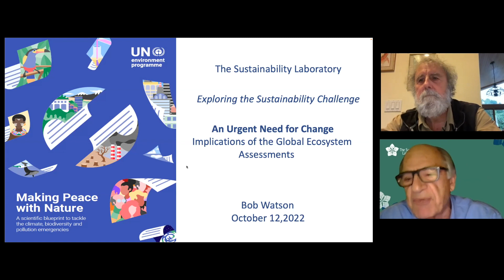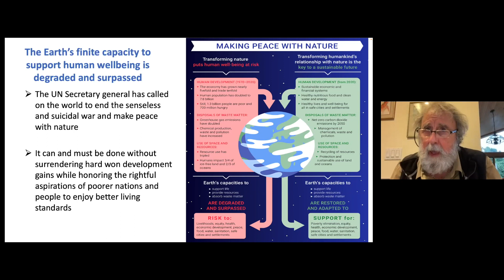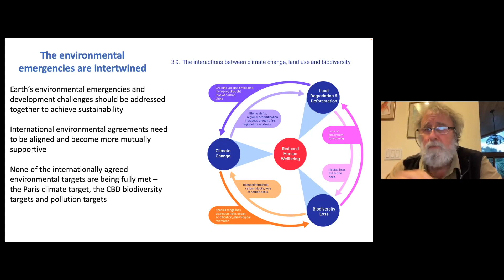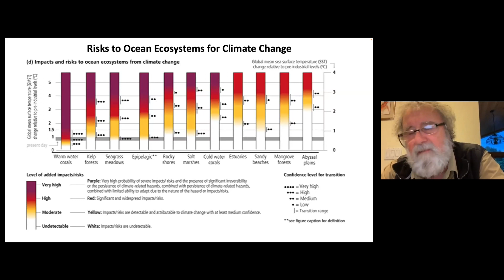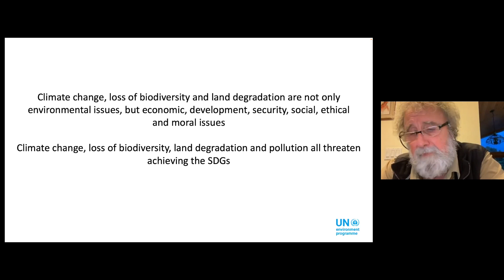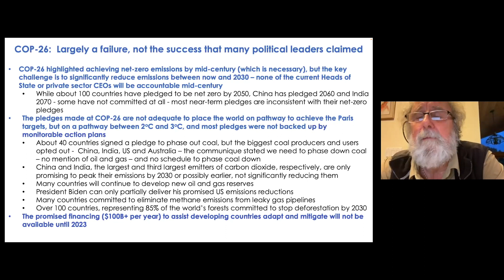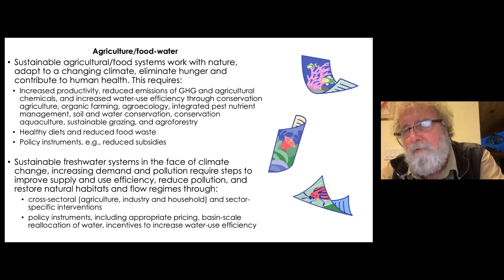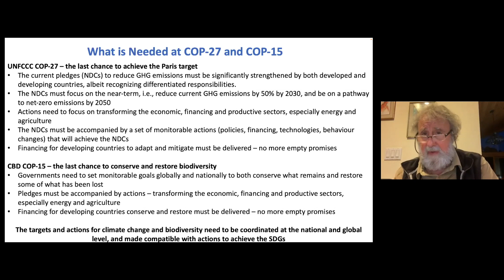Exploring the Sustainability Challenge - S09: An Urgent Need for Change ft. Sir Robert Watson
"An Urgent Need for Change: Implications of the Global Ecosystem Assessment"
with Sir Robert Watson, CMG, FRS, and Dr. Michael Ben-Eli, founder of The Sustainability Laboratory

In Session 9 of our conversation series (recorded on Wednesday, October 12, 2022), Sir Robert Watson discusses the global environmental assessment with emphasis on their findings, implications, and response options.

Sir Robert Watson is an atmospheric scientist and former science advisor to the White House, NASA, World Bank, and other global multilateral organizations. His many notable achievements include lead author of the February 2021 U.N. Report "Making Peace with Nature"; chair of the Intergovernmental Panel on Climate Change (IPCC) from 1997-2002 where he oversaw reports on ozone depletion and global warming; Chief Scientist for NASA's Mission to Planet Earth, then as a Scientific Advisor in the White House to President Bill Clinton, as a Chief Scientist to the World Bank, and to the UK Department of Environment; Fellow of the Royal Society; elected member of the American Philosophical Society; and currently the Director for Strategic Development for the Tyndall Center, University of East Anglia, UK.

Sir Robert was knighted in 2012 for his service to the British government and awarded the Companion of the Order of Saint Michael and Saint George (CMG) in 2003.

ABOUT

"Exploring the Sustainability Challenge" Series

Meeting the global sustainability challenge requires a fundamental shift in the way we look at the world, engage with each other and with all other forms of life, and manage human affairs. Our capacity for thinking in new paradigms and pursuing creative experimentation is essential and urgently needed.

The Sustainability Laboratory, a nonprofit research, development, and educational organization, was established in 2008 to develop, demonstrate, and facilitate innovative approaches to sustainability practices, thereby expanding prospects, and producing positive, life-affirming impacts on people and ecosystems in all parts of the world.

In our work, we seek to achieve deep, transformational results. We also recognize that the sustainability issues we are facing require unprecedented new levels of collaboration and cooperation amongst those engaged in advancing the sustainability agenda.

To advance the cause, The Sustainability Laboratory launched “Exploring the Sustainability Challenge,” a new forum for the exchange of ideas. We invite you to join us as we engage with thought leaders from around the world in exploring key ideas related to some of the most urgent topics of our time. The events are free to attend.

Exploring the Sustainability Challenge is produced with:
Michael Ben-Eli, Founder, The Sustainability Laboratory
Elizabeth Thompson, former Executive Director, Buckminster Fuller Institute
Liz Soolkin, Technical Director